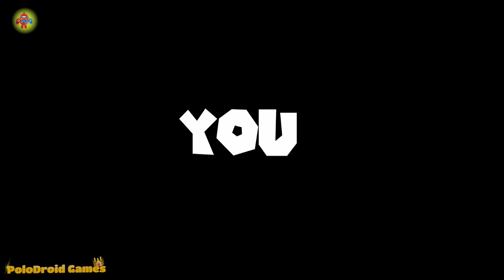EPIC Best Spider-StickMan Rope Hero Vs Venom Spider-StickMan Rope Hero - Android Gameplay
🎮Download Android:
This Game is missing in playstore?

Must Watch These Amazing Parts:-

✔️ Features Venom Rope Hero.
*Exciting 3D action game Stickman rope Hero!
*Stickman hero with powerful weapon arsena.
*Special tricks with suit upgrades .
*Tons of enemies and fierce battles !

This game was played by me. After the success of PC spiderman minecraft, Xbox, and PS2 version spiderman movie, the game was officially developed on both the iOS and Android platforms. Thanks to that spiderman far from home, you can participate in Spiderman & more other games like spiderman cartoon,spiderman testing cars,spiderman movies,spiderman spiderman,spiderman among us,spiderman car, spiderman cars, spiderman car racing, spiderman open etc adventures on your phone, though this is Amazing Spider-Man, spiderman car, spiderman driving, spiderman with betmen, spiderman batman, not of Marvel.  Before downloading, you can read the review to know some of the highlights of these games.